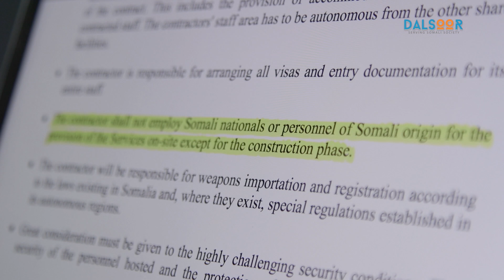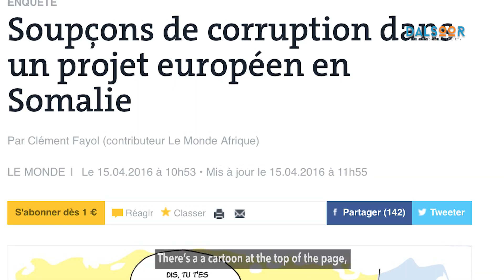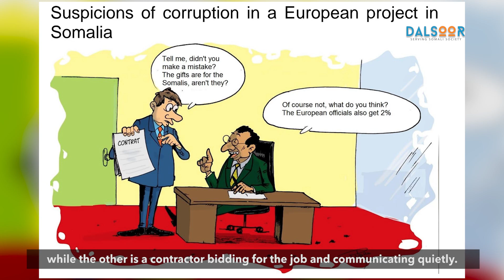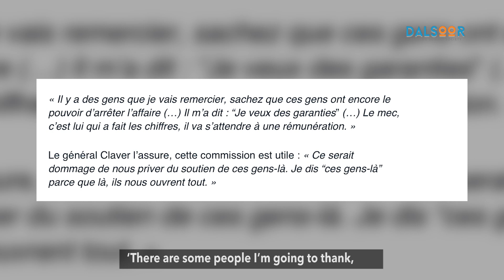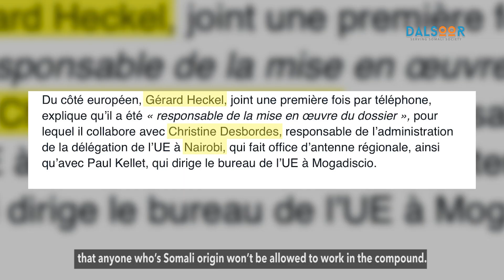'Musuqmaasuqa' Midawga Yurub ee Soomaaliya - 'Corruption' in EU projects in Somalia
Shaqaalaha Midawga Yurub waxay sheegaan in ay Soomaalida siiyaan malaayiin, Soomaaliduna musuqmaasuq badanyihiin, ayna maamuli karin ‘gargaarka’ loogu deeqo. Laakiin, maqaal uu soo saaray wargeyska Le Monde wuxuu sheegay in mashruucyada EU-da ee Soomaaliya ay ka jiraan eedaymo mususqmaasuq iyo laaluush - lacagna lagu kala qaato Brussels.

European Union officials often claim that they give the Somali people millions but that Somalis are corrupt and can’t manage ‘ the funding’ However, Le Monde newspaper published an article, which alleges corruption and bribery in Brussels in relation to the EU projects in Somalia.